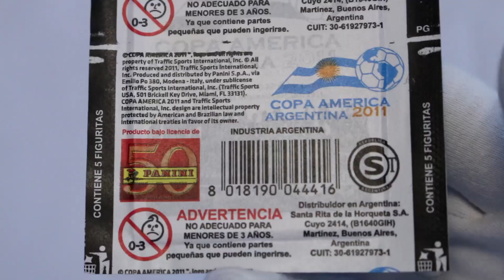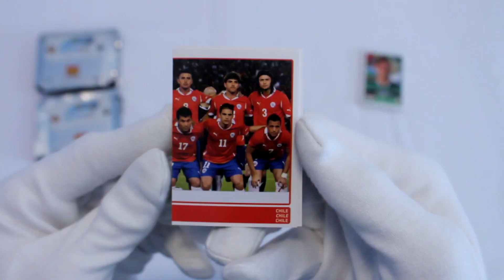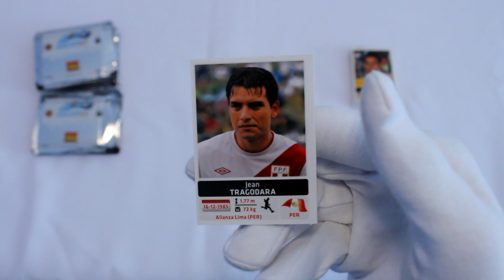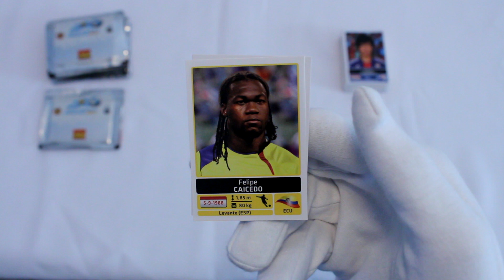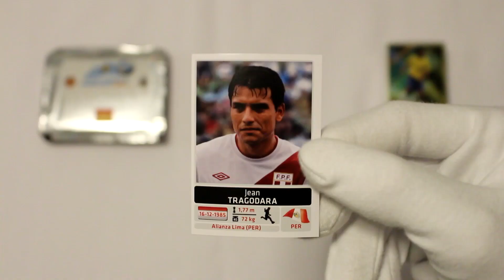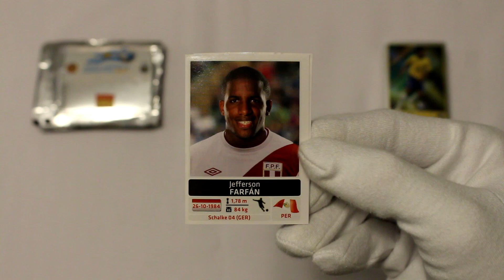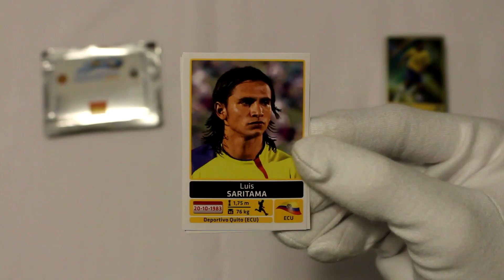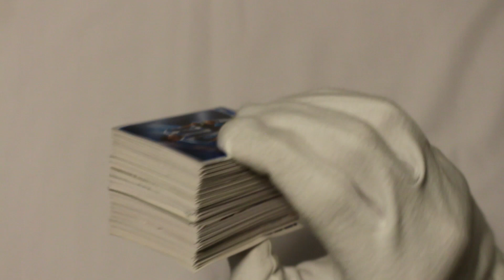Unboxing Figuritas Copa America Argentina 2011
Hola Masulveros en esta oportunidad vamos a abrir la cantidad de 50 sobres  Figuritas Copa America Argentina 2011 espero les guste es te Unboxing Figuritas Copa America Argentina 2011 saludos !!!